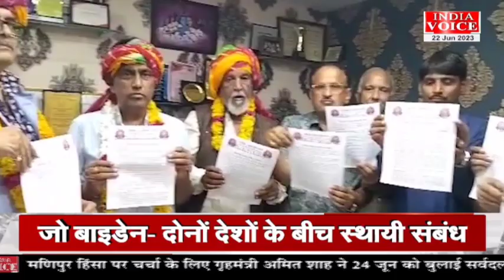दिन भर की तमाम अहम खबरों से अपडेट रहने के लिए देखिए खबर दिनभर IndiaVoice पर ShivamSoni के साथ।